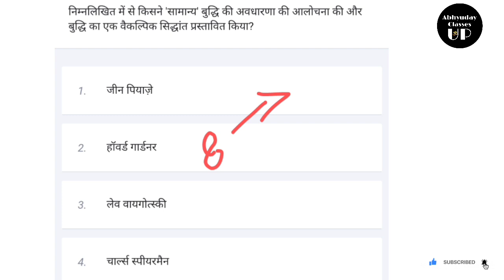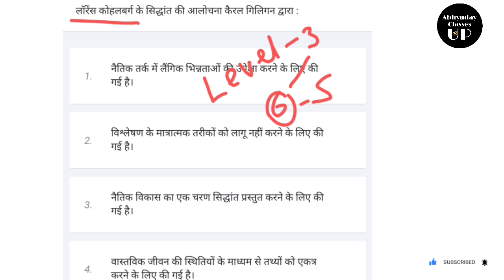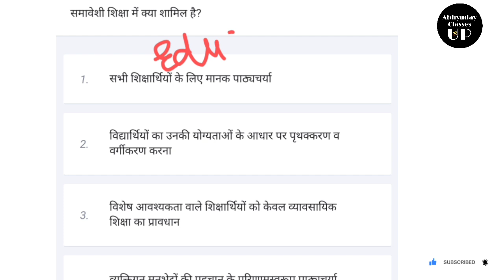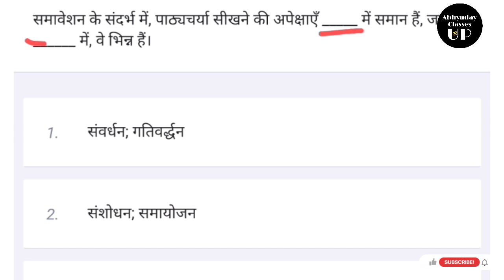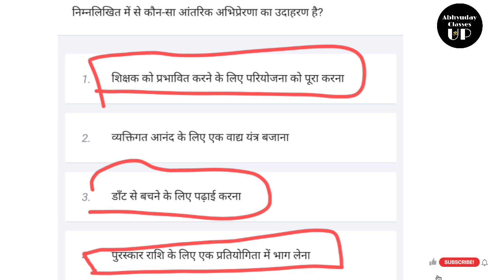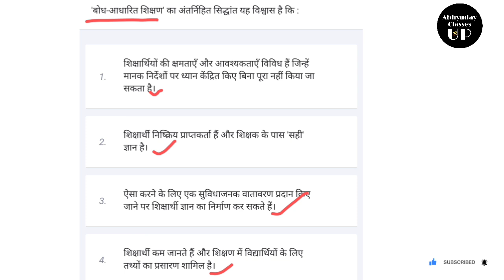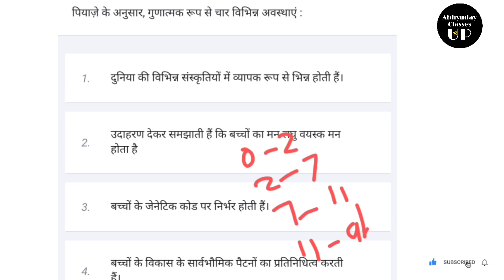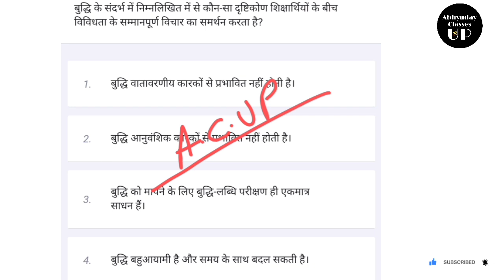CTET - CDP previous year question paper